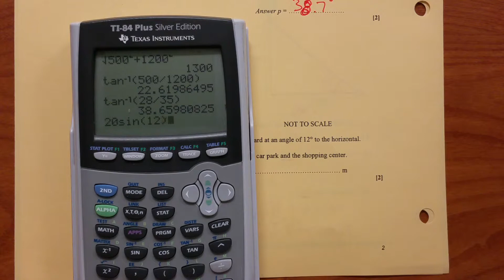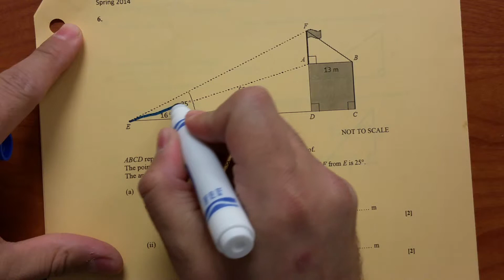IGCSE II Trig Practice Test